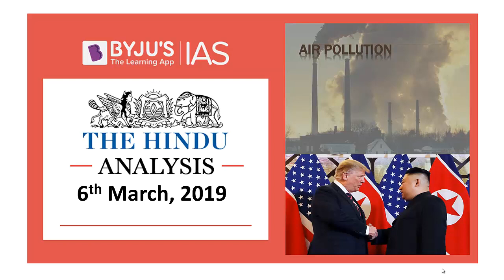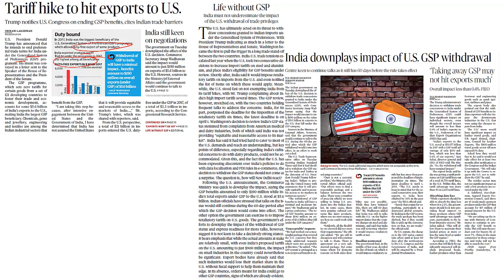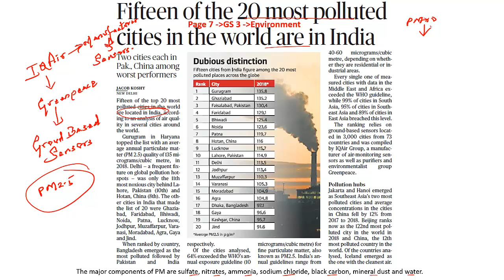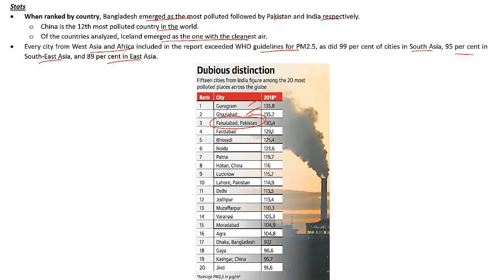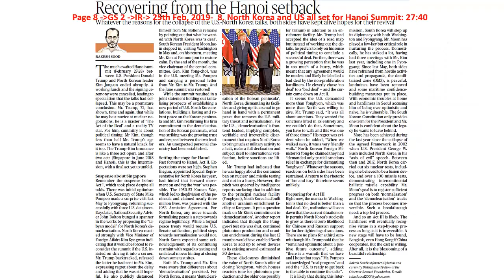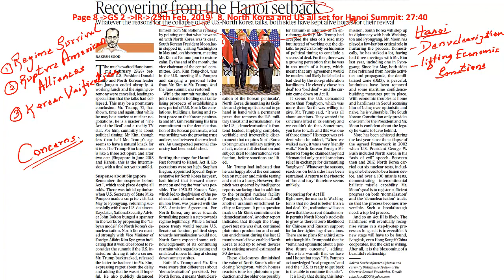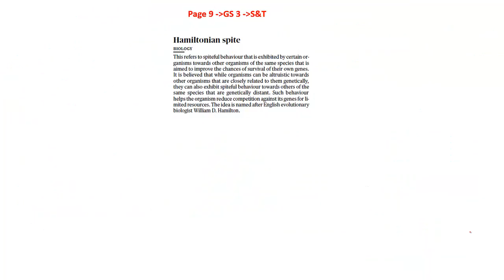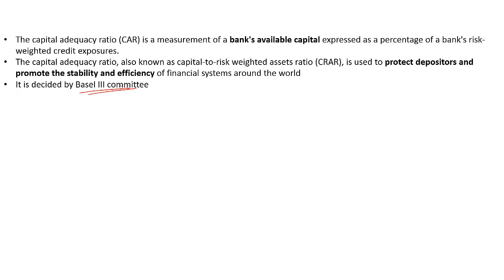'The Hindu' Analysis for 6th March, 2019. (Current Affairs for UPSC/IAS )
In this lecture, we discuss the important news articles for 6th March, 2019. The aspirants are advised to watch the entire video lecture for better understanding. Follow the link to read the Comprehensive News Analysis as well.

Topics:
1. Generalized System of Preferences (GSP)
2. India has 15 out of 20 most polluted cities in world  (01:25)
3. Smart Fencing  (06:06)
4. Hanoi Summit  (08:55)
5. Hamiltonian Spite  (18:48)
6. Prelims and Mains Practice Q's (20:14)

for UPSC CSE 2019 Notification.

Happy Learning!
BYJU'S IAS